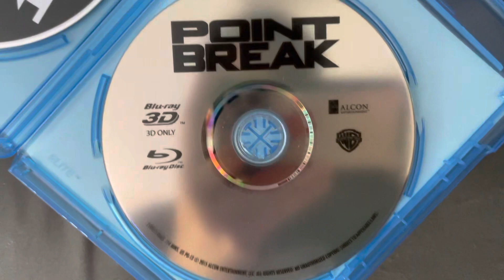Point Break (2015) 3D Blu-ray Overview